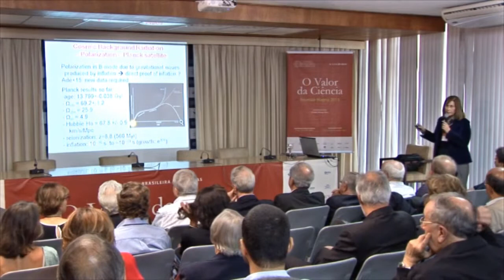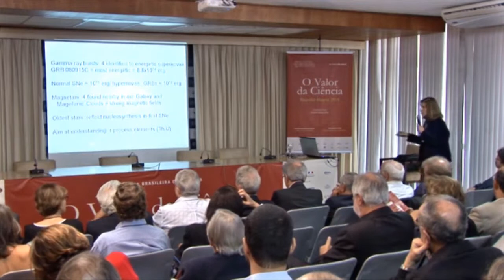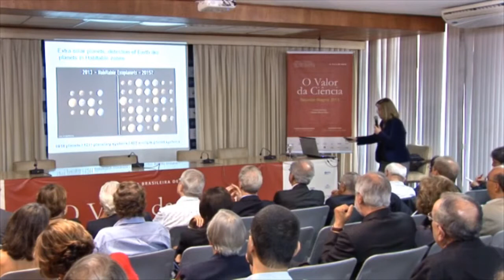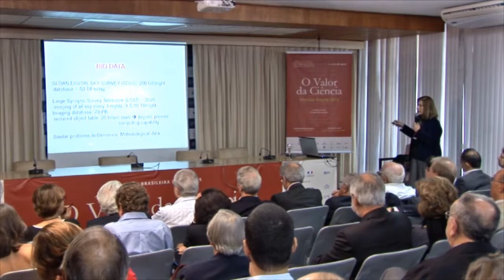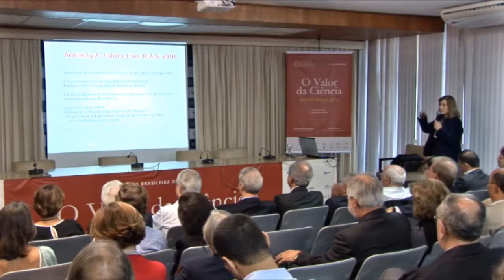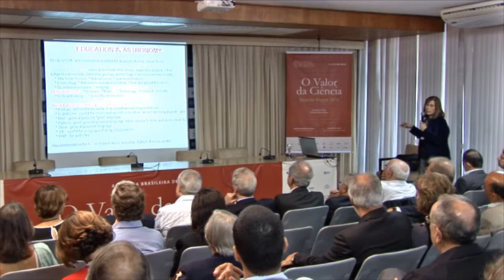Beatriz Barbuy | Reunião Magna 2015